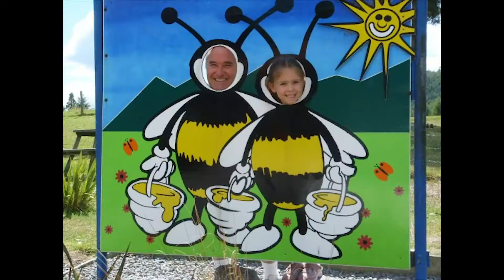This is Me - Ashley Love